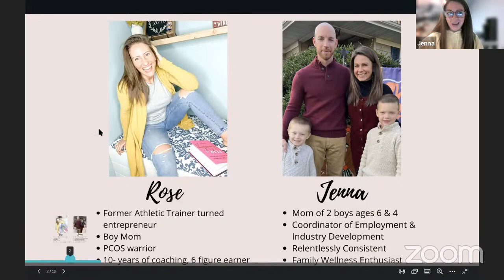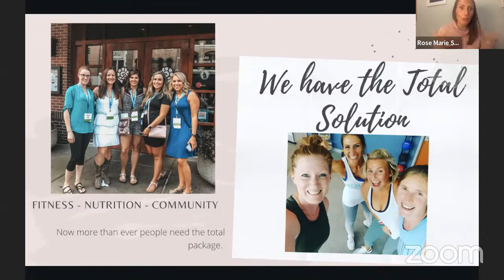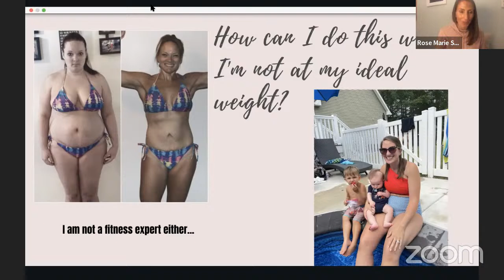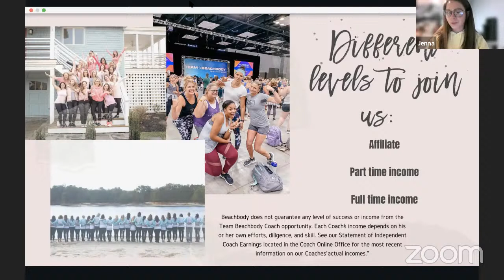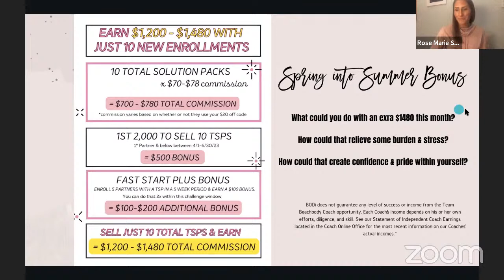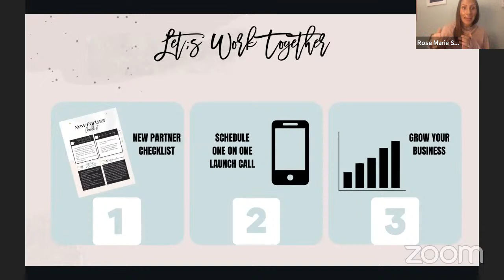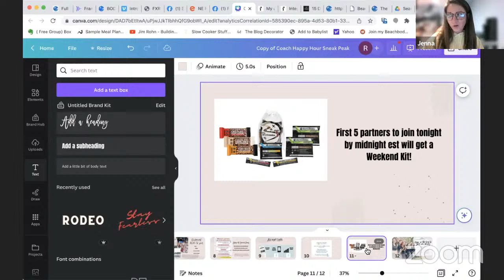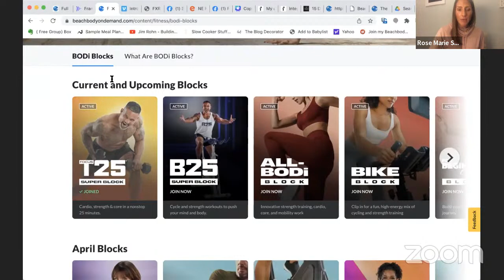Building Brave through Partnering with BODi